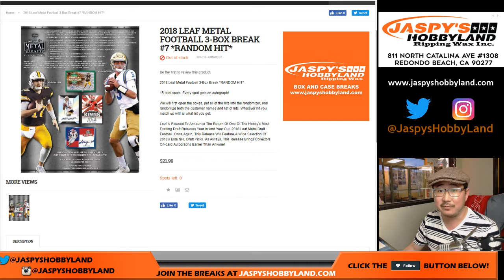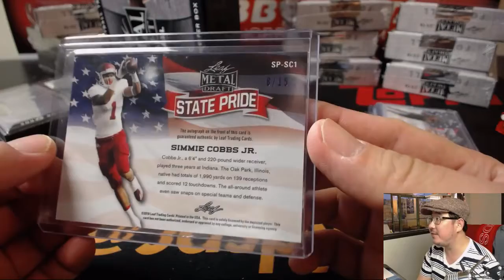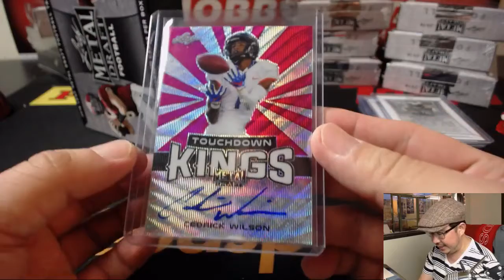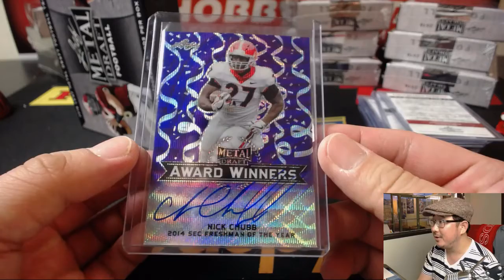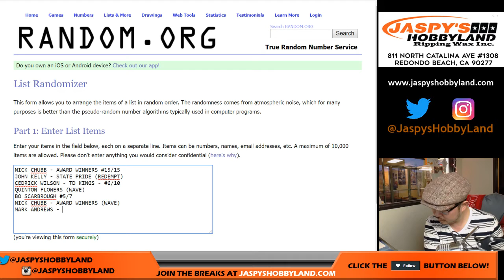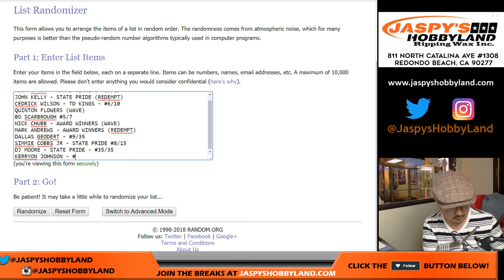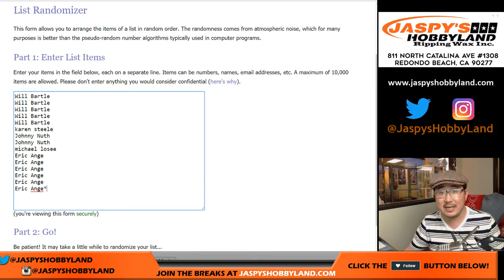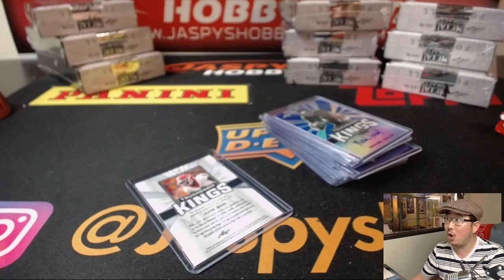Tu, 04/10/18 [3Box RH] #7 - 2018 Leaf METAL DRAFT Football (NFL)